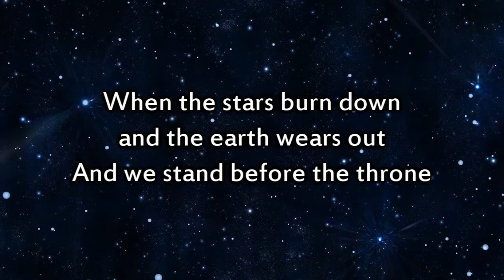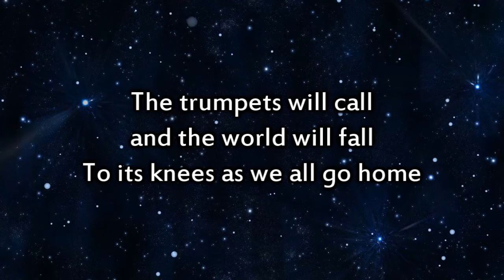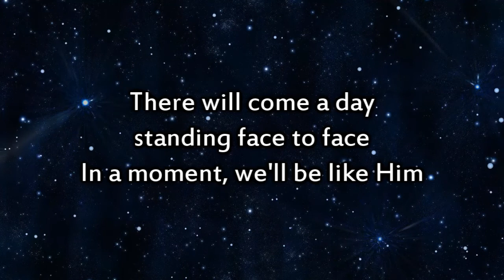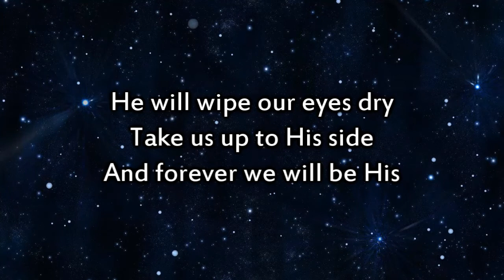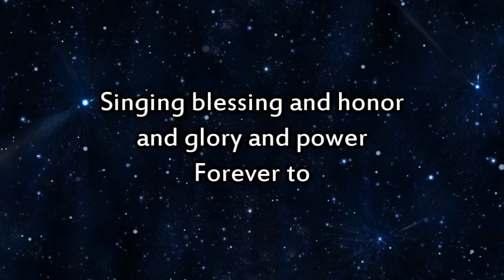When the Stars Burn Down (Blessing and Honor) - Instrumental with lyrics